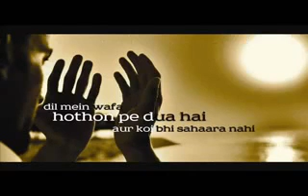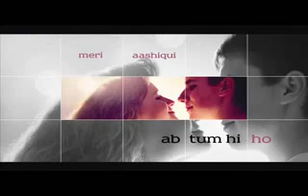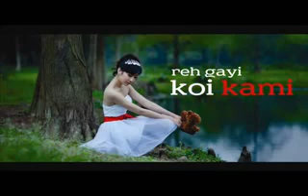Reh gayi koi kami song